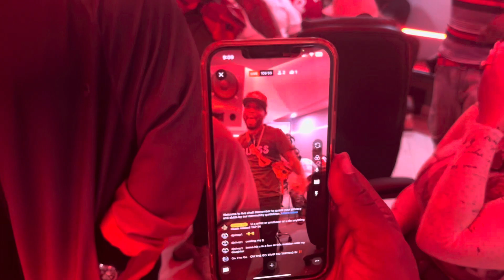and Vicki Vuittan “Get F’d Up” Djs only taster